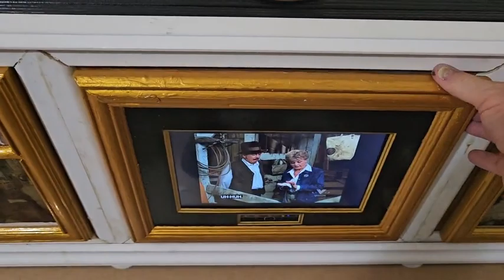Dan Dan The Radio And TV Man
Danial William Braund With His Own Created Creasion Of A Boom Box That Look Like A Photo Galley Has A Portable DVD Player Tablet Combo Plays Dvd Movie And Normal Cd With Internet Hotspot Wifi Run Off My Mobile Phone Netflix Tubi Tv And Mp3 Music Pluel Tv Ignite Tv Created By Danial William Braund